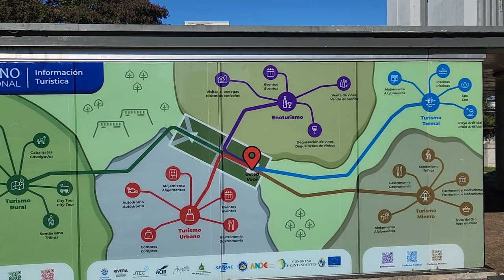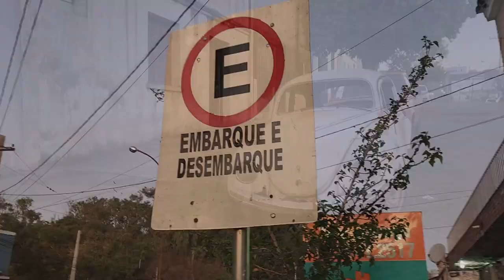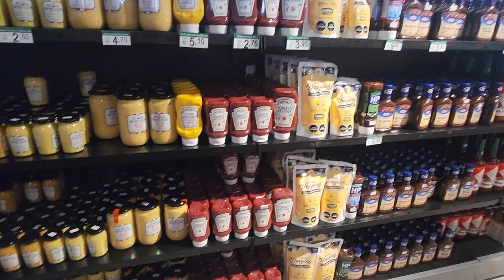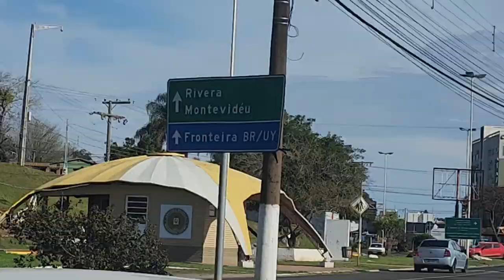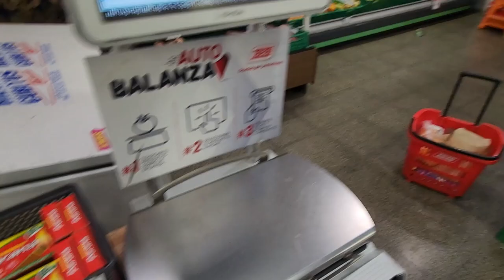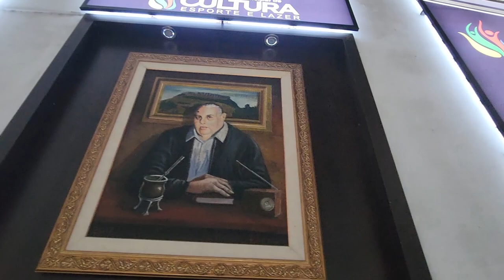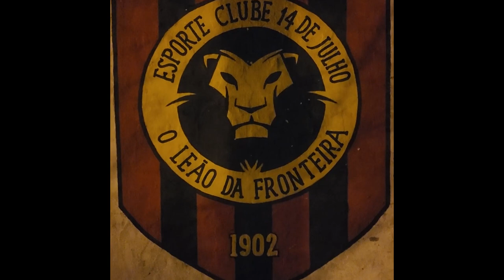Rivera - Livramento, villes franches de la frontière Brésil - Uruguay / Vlog 7 de Didi (69)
Didier vous emmène avec nous à la découverte de ces deux villes sur la frontière entre le Brésil et l'Uruguay. En effet la frontière se trouve en plein coeur de ville. Nous avons passé de magnifiques moments à Rivera et à Livramento, et nous avons aussi fait de belles rencontres ! On vous laisse découvrir cela en images !!
A travers les vlogs de Didi, vous découvrirez plutôt l'arrière du décor, notre vie quotidienne en tant que nomades et avec notre camion aménagé sur les routes du monde, des secrets de tournage, et surtout le petit humour à Didier !
Bonne vidéo !

CARTES MOBILES HOLAFLY :
Afin d'être toujours opérationnel avec votre téléphone, mais surtout à l'arrivée dans un pays étranger, nous avons découverts des cartes mobiles qui fonctionnent super bien ! (cartes SIM et eSIM) On vous les conseille vivement !
Si cela vous intéresse, on vous a obtenu un code réduction de 5% (NOUVELLEVIE5). Passez par ce lien directement, et ce code sera automatiquement appliqué :

Chapitres :
0:00 • Introduction
0:25 • Rivera Livramento
20:37 • Festival binational gastronomique
27:21 • Alliance française
28:37 • Retour au camion
31:17 • Festival binational gastronomique
34:56 • Conclusion

Nous partageons avec vous tous nos voyages et notre nouvelle vie en tant que nomades dans notre camion MAN Kat 4x4 !

Voyager = Liberté